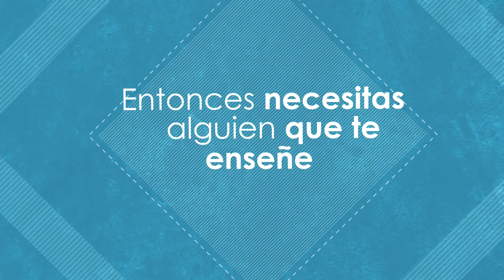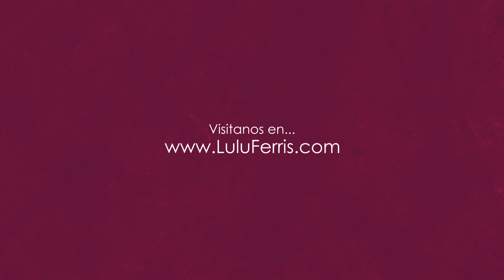Talleres de Manualidades en Mataró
En Lulú Ferris podrás aprender a hacer todo tipo de manualidades. Cursos y talleres de Scrapbook, ganchillo, trapillo, costura, corte y confección, e incluso plastilina para los más peques!